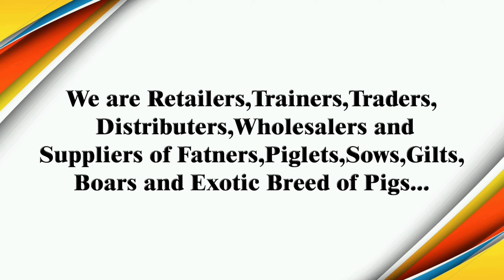Swastik Pig Farm's New Upcoming Project in Odisha | स्वास्तिक फार्म की ओडिशा में नई आगामी परियोजना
Provides Three Days Piggery Training Workshop For Beginners

स्वस्तिक पिग फार्म नए किसानों और पशु पालकों के लिए ले कर आया है तीन दिनों का (Theory & Practical) प्रशिक्षण कार्यक्रम

Training Locations -

Silandi, Bhadrak (Odisha)
28 Dec. 2021 to 30 Dec. 2021

Jeypore , Koraput (Odisha)
03 Jan. 2022 to 05 Jan. 2022

साथ लायी जाने वाली सामग्री निम्न प्रकार है -
💎 अपने सवालों की सुची📒
💎 आईडी प्रूफ
💎 2 फोटो
💎 डायरी - पेन

रेजिस्ट्रेशन खुले हैं ।

अपनी सीट कन्फर्म करवाने हेतु आपको रेजिस्ट्रेशन के तौर पर 3500/- जमा करवाने होंगे l
शेष 5000/- ट्रेनिंग के दौरान देने होंगे l

रहने और खाने का खर्च आपका स्वयं का होगा l

आपको हम कम खर्चे के बेहतर विकल्प दे देंगे
       स्वस्तिक पिग फार्म & ट्रेनिंग सेंटर

Feedback-
अलग अलग महीनों के ट्रेनिंग बैच के Reviews (प्रतिकिर्या)...